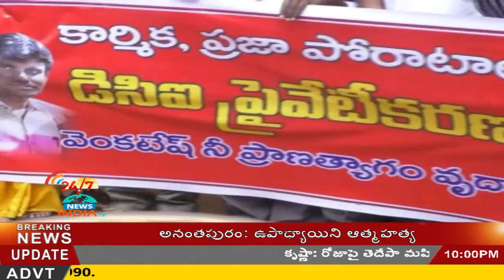DCI PRIVATIZATION cancelled IN VIZAG and leaders celebrate winning - INDIA TV Telugu